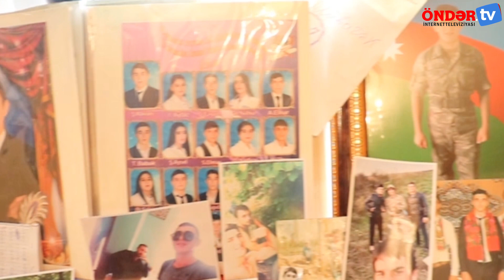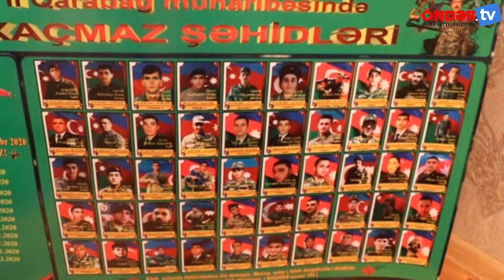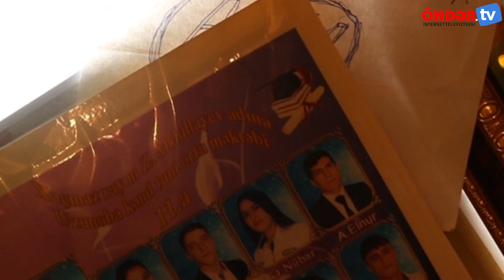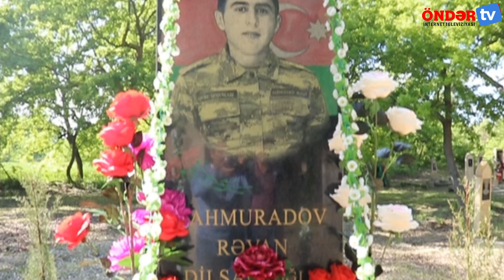Şəhid Anası: Oğlumu ölüncə mən, öləndən sonra sümüklərim ağlayar...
"Vətən naminə" verilişi "İnkşafa və islahatlara dəstək" ictimai birliyi tərəfindən Öndər TV-də yayımlanıb!

Rejissor: Ramil Əliyev
Quruluşcu rejissor: Yoldaş Qurbanov
Dizayner: Novruz Nəcəfov
Mətini oxudu: Dilarə Əhmədova
Senari müləllifi: Ramil Əliyev
Operator: Yoldaş Qurbanov
Montaj: Yoldaş Qurbanov

Bu gün Vətən Naminə verlişinin yolu Xaçmaz rayonunun Şərifoba kəndinin sakini, Şəhid Şahmarov Rəvan Dilşad oğlunun evinədir.

Bu torpaqlar üçün canından keçmiş Rəvanın həyat yolunu da işıqlandırmağı  özümüzə borc bildik.

Rəvanın səhətində yaranan problemlər onun hərbi xidmətə getməsinə maneə yaradır. Lakin, o, əməliyyat olunduqdan sonra dəfələrlə Hərbi Səfərbərlik xidmətinə müraciət edir. Və bunun nəticəsi olaraq o, 20 yaşında hərbi xidmətə gedir. Nə qəribə təsadüfdür ki, ikinci  qarabağ müharibəsi onun hərbi xidmət dövrünə düşür. Rəvanın hərbi xidmətdən təxris olunmasına  98 gün qalmış, o şəhid olur. Şəhid olmadan öncə isə vətənə olan borcunu yerinə yetirir. Belə ki, o, TOP  mərmisi vasitəsi ilə düşmənin hərbi kalonunu məhf etdikdən sonra qəhrəmancasına şəhidlik zirvəsinə ucalır.
Anası bildirir ki, Rəvanı şəhid olduqdan sonra gördüm.  Amma yenədə inana bilmirəm yoxluğuna, hamı deyir Rəvan vətəni sevən oğul idi, Vətəndə onu çox sevdi. O qədər çox sevdi ki, onu qoynuna alıb bərk-bərk qucaqladı və birdaha heç vaxt buraxmadı.